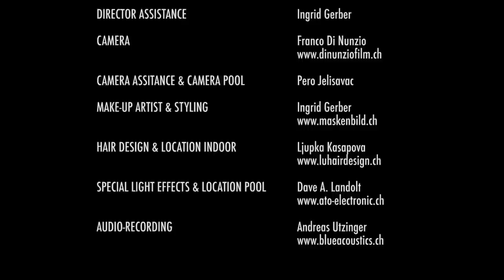Tandem - Song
Vom 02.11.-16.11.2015 könnt ihr Tandem eure Stimmen geben!
Auf der Website für die "Eurovision Song Contest - Vorausscheidung" des Schweizer Fernsehens wird ein Voting stattfinden.